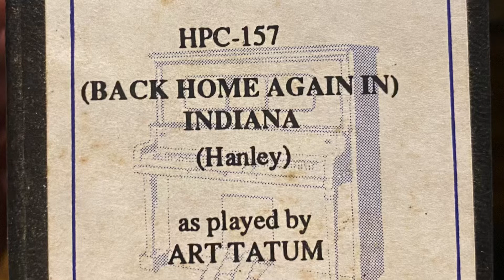Back Home Again in Indiana played by Art Tatum